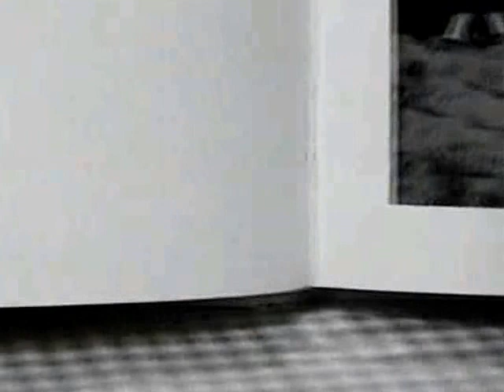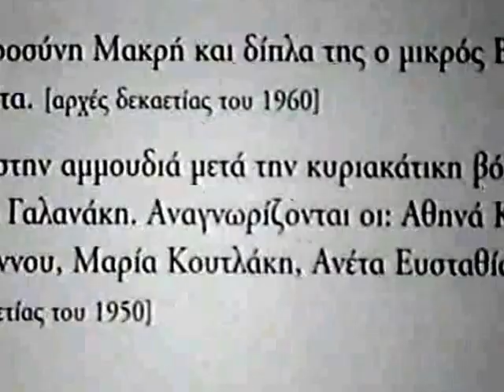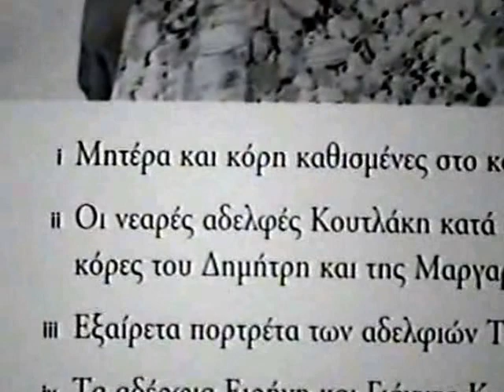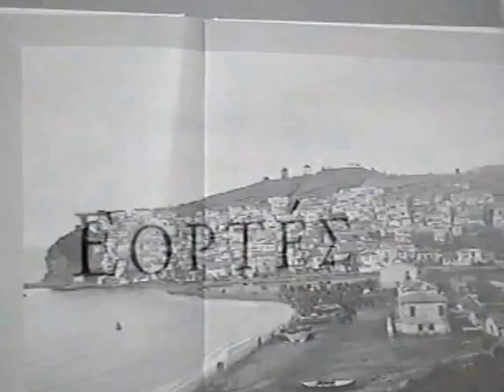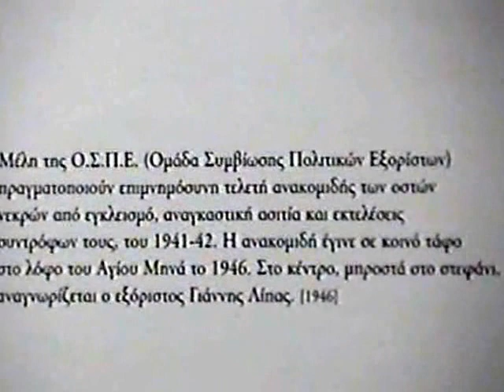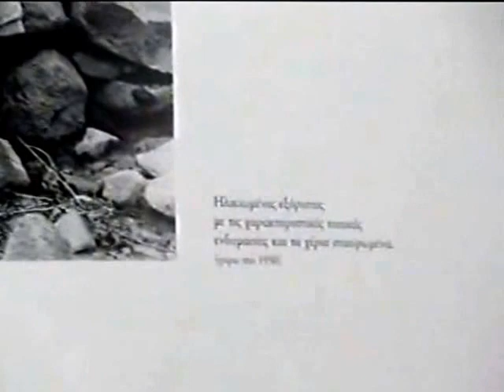Αϊ Στράτης (Άγιος Ευστράτιος) μέρος 2ο | Agios Eftstratios part 2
Αφιέρωμα στο ακριτικό και μακρυνό νησί του Αγίου Ευστρατίου, τον Άη Στράτη, όπως είναι γνωστό.
Το βίντεο αυτό τραβήχτηκε από μακρυνό εξάδερφο μου με καταγωγή από τον Άη Στράτη, τον Γιώργο Βέργο, που ζούσε στο Ηράκλειο Κρήτης.
Μέρος δεύτερο
Tribute to acritic and distant island of Agios Efstratios, Ai Stratis, as is known.
This video was taken from my distant cousin hailing from Ai Stratis, George Vergos, who lived in Heraklion, Crete.
Part 2